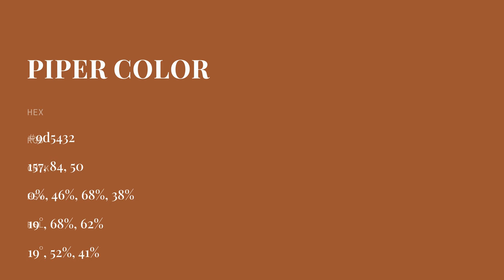Piper color 9d5432 hex color - Orange color - Cool color 9d5432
What color is Piper ? 9d5432 hex color - Orange color - Cool color 9d5432

Hex 9d5432 Color Code is also known as Piper color.